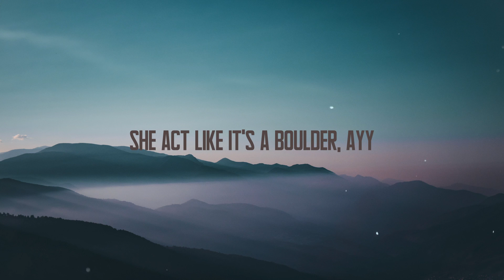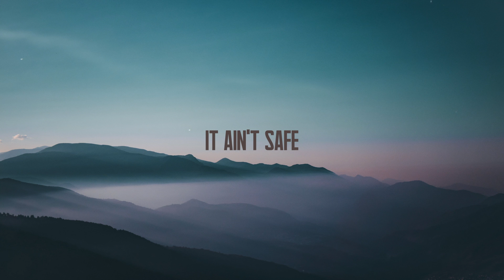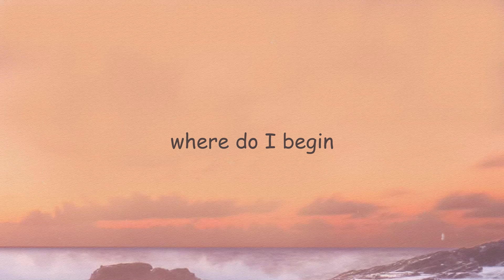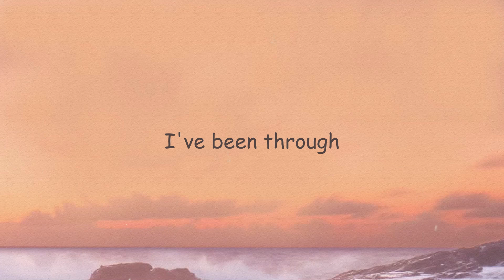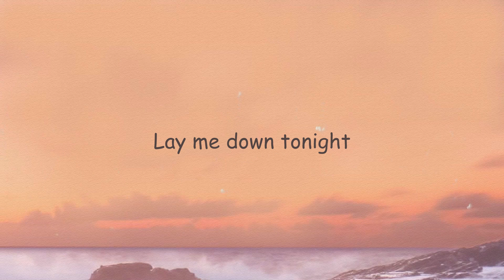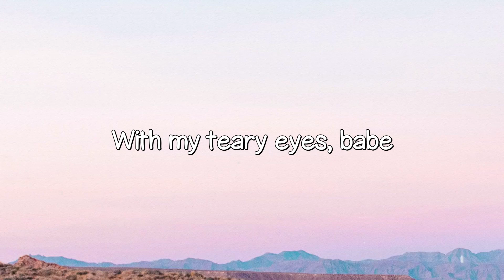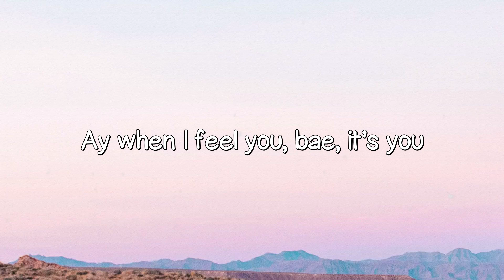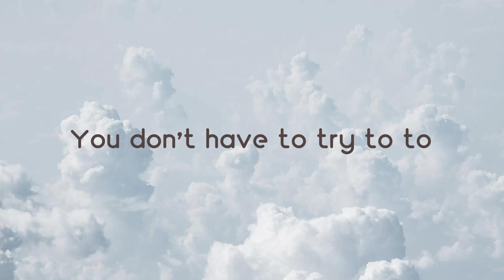No Limit - G-Eazy, A$AP Rocky, Cardi B [Lyrics Video] 🌲